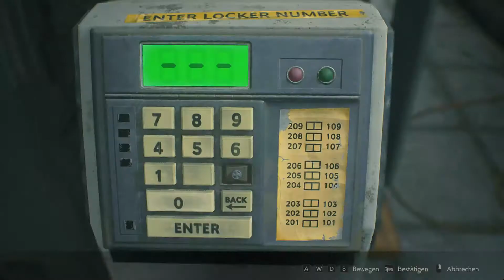Resident Evil 2 #6/ Sie sind Tot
Resident Evil 2 Biohazard...der Remake des Horror Klassikers von 1998

Meine Kanäle